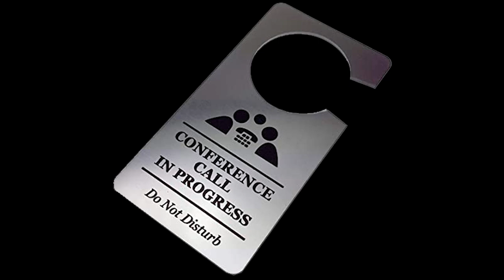Why Drive For Great Plains Transport pt1 | Lockoutmen Make The Call | MTC2.1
In this Episode Lockoutmen talks with Great Plains Transport
Great Plains Transport Is Looking for a Few Good Guys and Gals…
At Great Plains Transport, our OTR drivers are our most valuable asset. That’s why our President takes the time to meet every employee so that he can know them by name. We know it’s not hard to be a good person, and we make every effort to prove it.

We take pride in the fact that we are a diverse employer with a high ratio of female staff and drivers. This is unheard of in our industry. The transportation industry offers flexibility, security, and growth. We excel in providing a flexible work environment with the option to be salaried and take on long hauls. Your needs are met, allowing you to put more money in your pocket. We even pay for Downtime, Resets, and Continued Training.

Great Plains Transport believes in transparency across all levels. Our managers are always available to discuss your concerns, listen to your ideas, and offer input to help you accelerate your career.

If you are stuck in a dead-end job, we would love to meet you to discuss the opportunities available at Great Plains Transport.